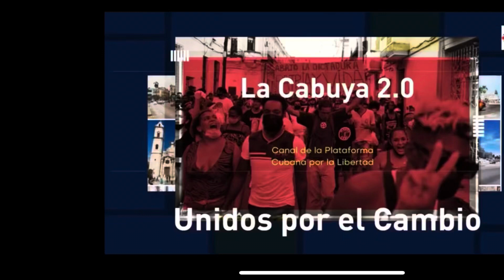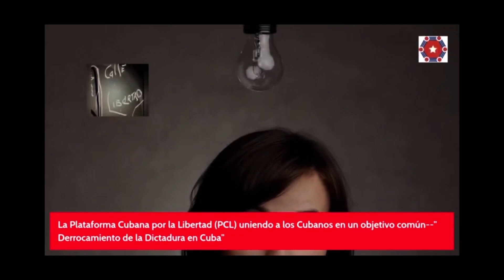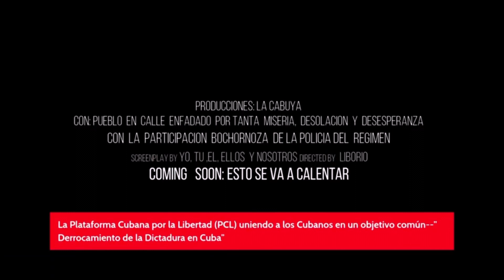La Cabuya Palabras de Emilio Vázquez Casa Cuba MIAMI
La plataforma Cubana por la libertad realiza el programa de la Cabuya todos los Domingos a las 5 Pm. En cadena con @EduardoQuintanprogresandoenusa